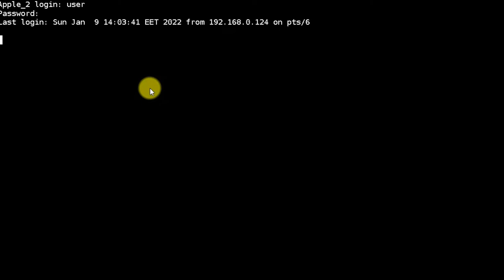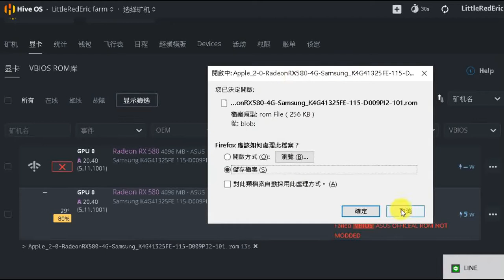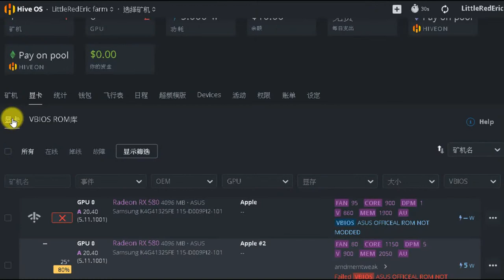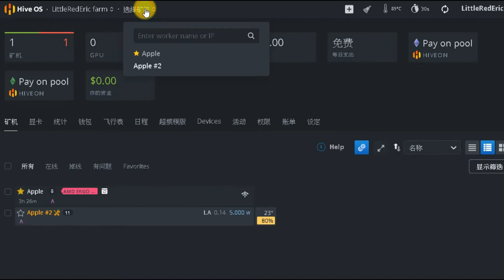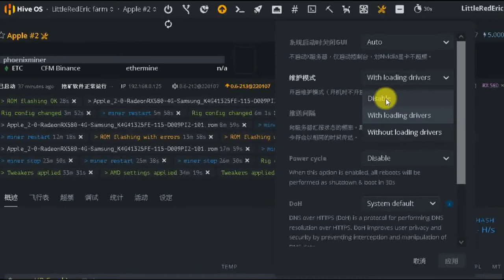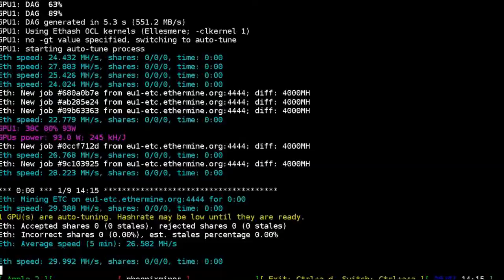顯卡 BIOS ROM燒錄備份超 easy | Hive OS GPU ROM flashing | Hive OS GPU ROM Restore Hive OS 教學 Hive OS 自學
如果你在用hiveos挖礦, 那麼請先為你的所有顯卡的ROM作好備份以防萬一
~作法很簡單~
按顯卡, 輸入礦機名稱, 在每個顯卡最右邊...按一下選擇下載VBIOS。然後在選擇保存至礦場的VBIOS存儲, 就這麼輕鬆容易。 爾後MOD後的顯卡如果要送原廠維修時, 就要靠hiveos的備份來一鍵還原了。

利用 HiveOS自備vbios備份及燒錄的優勢, 我們可以簡化顯卡 ROM的備份及燒錄步驗. 最大的優點是備份的ROM可存在Hive OS的儲存空間不怕弄丟. 將來要還原也很方便.